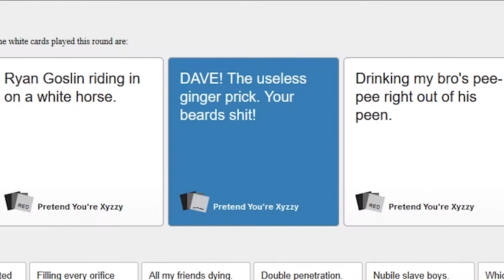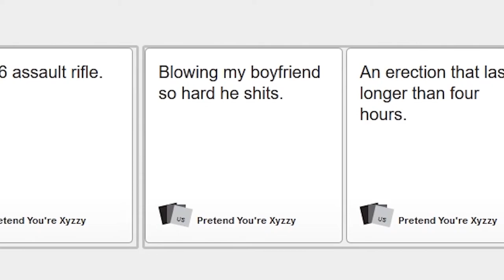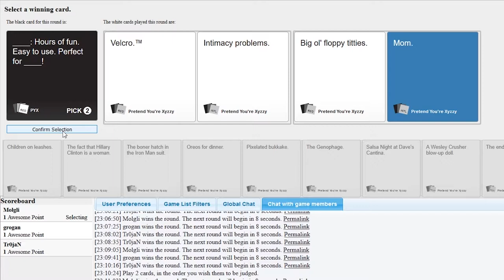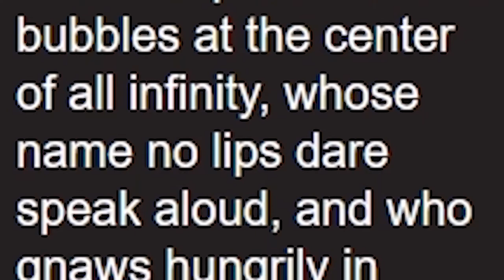TINY NIPPLES - Cards Against Humanity (Funny Moments)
The best of the funniest moments of our little dabble with Cards Against Humanity /w

Tr0jan & Psycho.

Cards Against Humanity can be an offensive game so please do be offended as thats the point of the game!